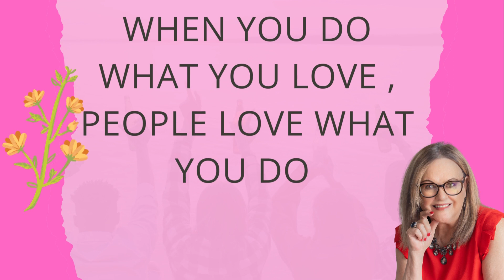Put Your Heart In Your Work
𝐖𝐡𝐞𝐧 𝐲𝐨𝐮 𝐝𝐨 𝐰𝐡𝐚𝐭 𝐲𝐨𝐮 𝐋𝐎𝐕𝐄, 𝐩𝐞𝐨𝐩𝐥𝐞 𝐋𝐎𝐕𝐄 𝐰𝐡𝐚𝐭 𝐲𝐨𝐮 𝐝𝐨. ❤️

To say I have been busy in 𝐀𝐮𝐠𝐮𝐬𝐭, is just a high flying 𝗩𝗘𝗥𝗕 in my Real Estate arena.
In August 𝑰 𝒉𝒆𝒍𝒑𝒆𝒅 7 𝑭𝒂𝒎𝒊𝒍𝒊𝒆𝒔 realize a dream they had.  From moving to

🏠Oregon from California,
🏠2 families from Colorado
🏠Lebanon to Dallas,
🏠North Salem to South Salem,
🏠Silverton to Salem
🏠Salem to Dallas

Here is the breakdown⬇

💲2.86 in Volume ( combination accepted offers, listings, closed transactions)
👨‍👩‍👧‍👦These families started with a dream and put their dreams into actions
🖥Most of my business came from Social Media this month.
The market is shifting folks,  get in touch with me if you have any questions.  I am here to serve you and help your dreams come true.

Buying, selling or planning to move to the area, I can help you with that.

We want to set you up for Buying and Selling Success! 💰💸

🎯 Let’s schedule your FREE Consultation now!

Licensed Real Estate Agent in Salem, Oregon with Heart & Soul Realty

👩🏼‍💼   Ellen Wright
📍   Salem, Oregon